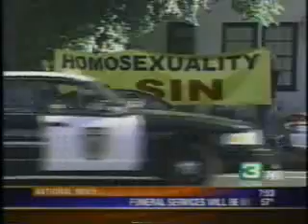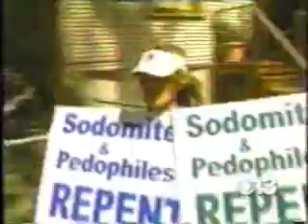Sacramento Sodomite Pride Parade 2007 - TV News Coverage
TV news coverage of 3rd annual Sodomite Pride Parade and the Christians who protested it in Sacramento, CA. Includes coverage by KCRA 3, CBS 13, and KXTV 10.